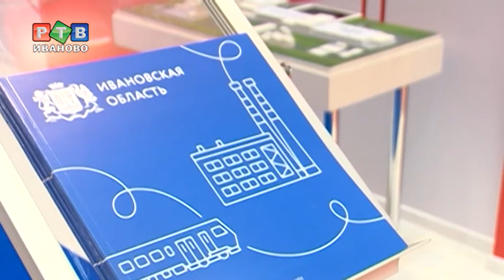Индустриальному парку быть